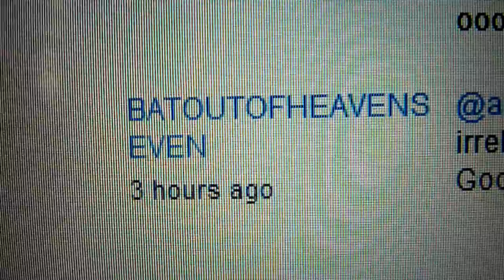Jehovah's Witness Speaks Truth / God = Watchtower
a Jehovah's Witness speaks his heart.